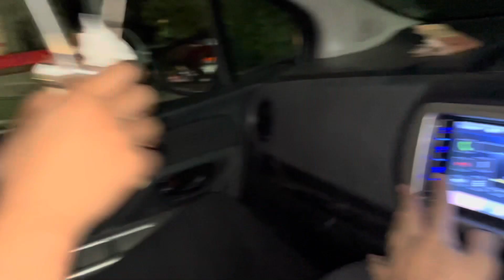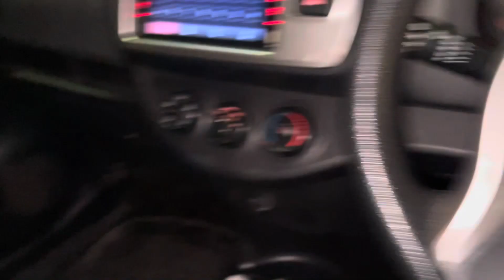ISKO MACHLIYAAN CHAHIYAI AB🤦🏻‍♂️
Peace out ✌️